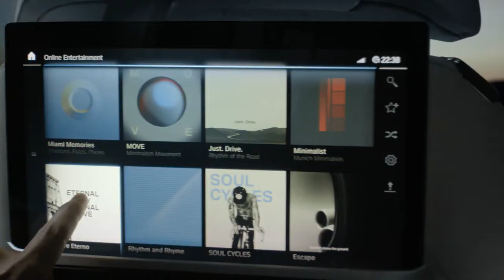IAA Frankfurt 2017 - BMW X7 iPerformance Concept